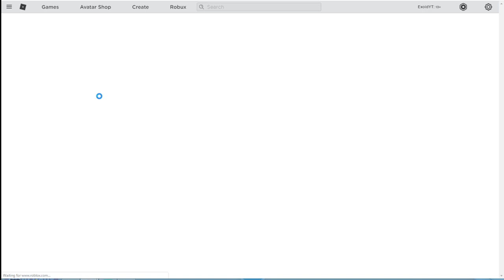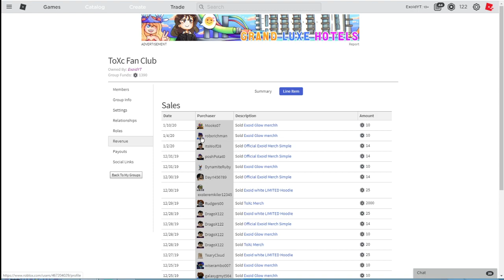HOW TO GET *NEW* ICE CREAM TRUCK IN ADOPT ME FOR FREE! *UPDATE* JANUARY 2020 [Roblox]